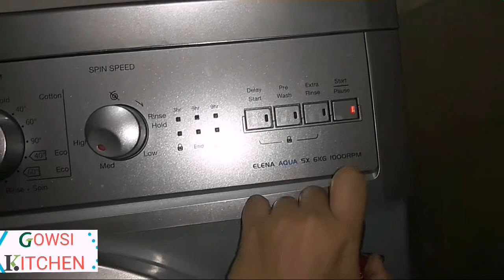Routine vlog in tamil|Vegetable kurma| Lunch-Sambar,Keerai poriyal|Chickpeas salad|Corn dosa batter